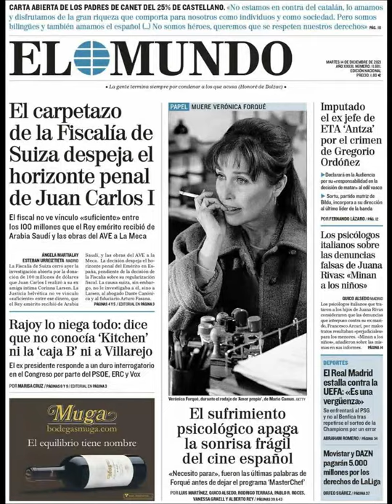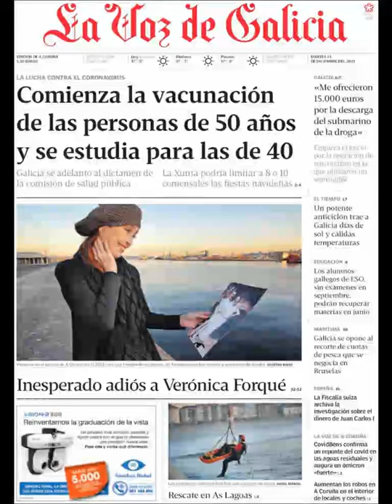Noticias Martes 14 Diciembre 2021 Titulares Portadas Diarios Periódicos España Spain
Principales Titulares de Noticias en Portadas Diarios Periódicos Españoles del Martes 14 de Diciembre de 2021 ¿Que le Parecio este día?